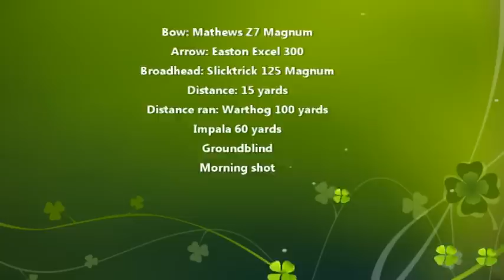Impala Bow Hunting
Impala Hunt April 2014